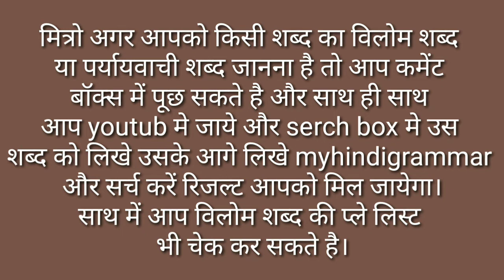Badh Ka Vilom Shabd Kya Hoga / Badh Ka Vilom Shabd Kya Hota Hai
मित्रों इस विडियो मे Badh Ka Vilom Shabd बताया गया है आप इसे जरूर देखिए और Badh Ka Vilom Shabd Kya Hota Hai का विडिओ कैसी लगी हमे कमेंट बॉक्स में जरूर बताए और अपने दोस्तों में शेयर भी करे और आपको यह विडिओ पसंद आया हो तो वीडियो को लाइक भी करें।

Time Duration

0.24 बाढ का विलोम शब्द क्या होता है?

0.43 बाढ का विलोम शब्द होता है सूखा।